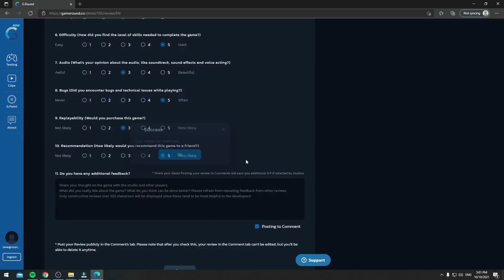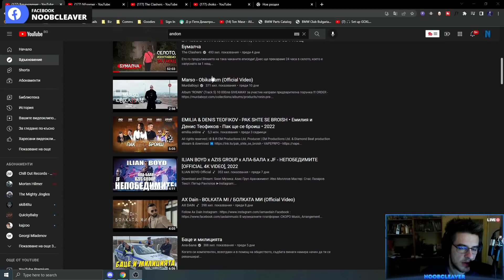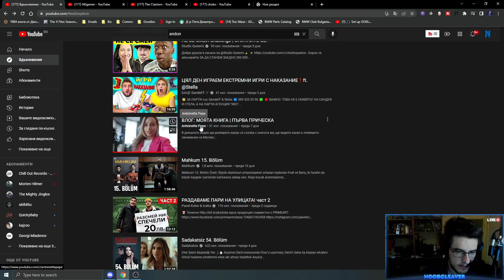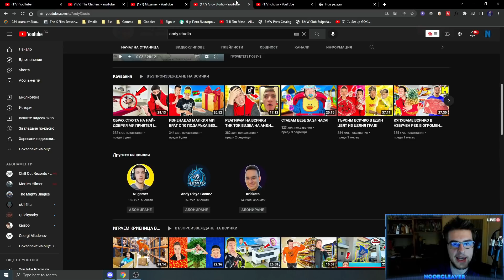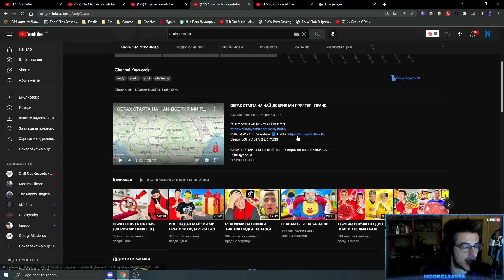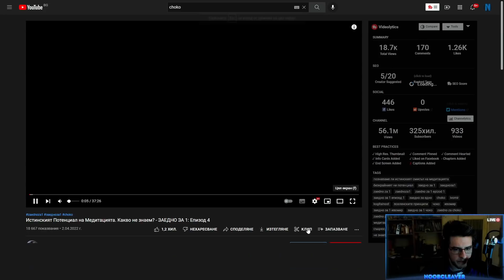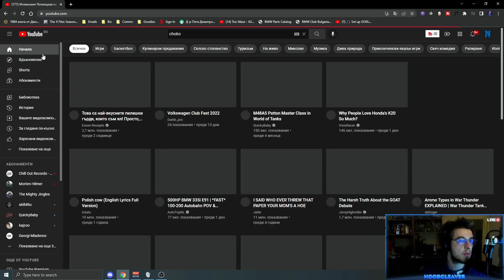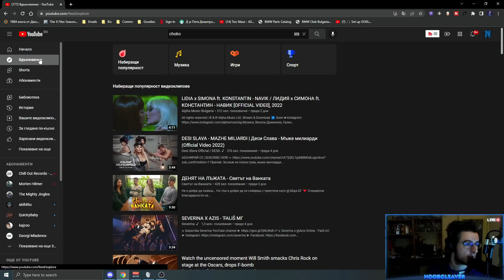Наръчник: Как да оцелеем в Youtube Част 1